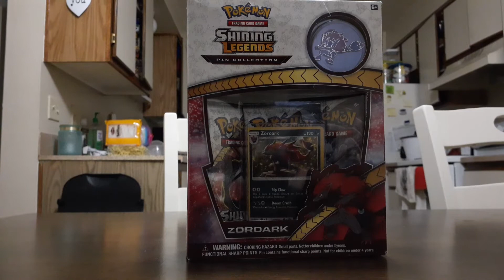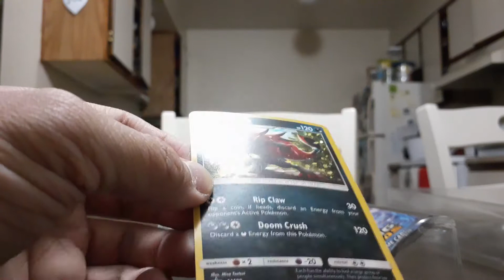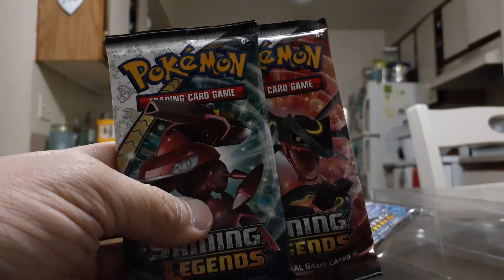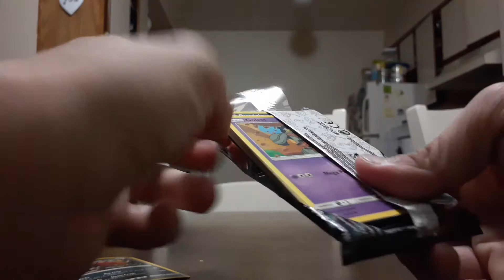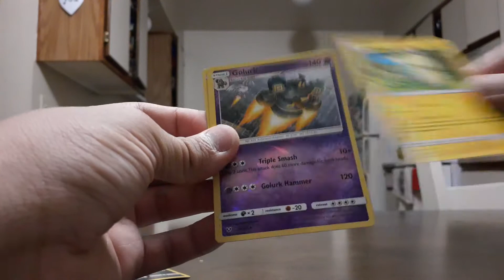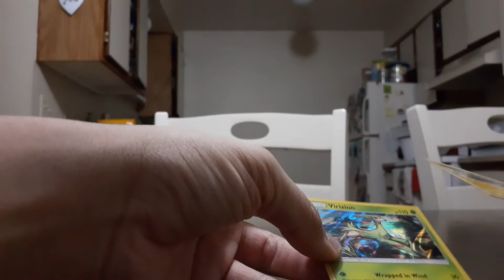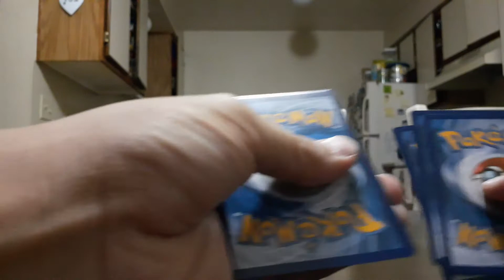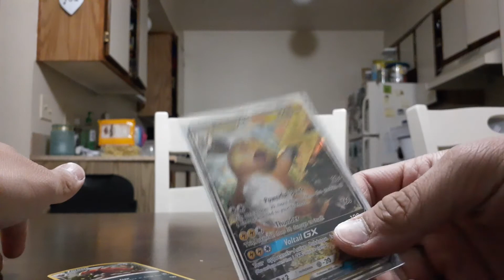Shining Legends Zoroark Pin Collection Opening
Hey guys, today I'm going to be opening a Shining Legends Zoroark Pin Collection Box. Just to put that out there this is being upload early after I posted another video at midnight and telling you about my story in the hospital. Hope you enjoy it,👍👍👍👍🌟🌟🌟🌟